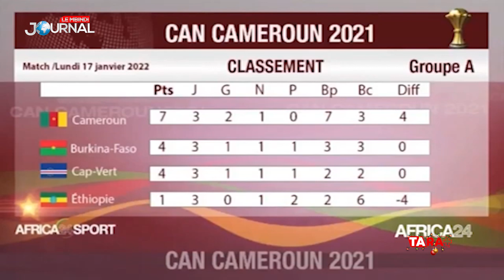LE MBINDI JOURNAL DU 19 JANVIER 2022